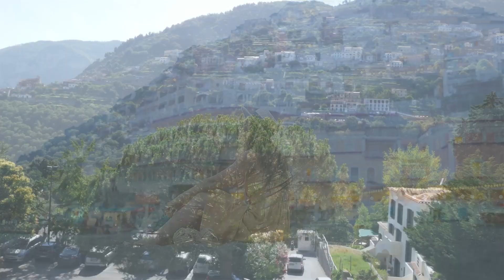Top 10 Places You have to Visit in Italy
Italy, a land steeped in history, art, culture, and natural beauty, beckons travelers from around the globe with its irresistible charm. From the ancient ruins of Rome to the enchanting canals of Venice, and from the Renaissance wonders of Florence to the sun-kissed Amalfi Coast, Italy is a country that effortlessly weaves together the past and the present. In this guide, we will embark on a journey through the top 10 locations to visit in Italy, each a unique gem that contributes to the country's rich tapestry of experiences. Whether you're drawn to art and architecture, culinary delights, or simply the breathtaking landscapes, Italy promises an unforgettable adventure that caters to every traveler's desires. So, let's set forth on a virtual exploration of this captivating nation and uncover the treasures that await in its most iconic destinations.

-- Travel Goods --

For traveling or for your daily life, you can try some digital products: